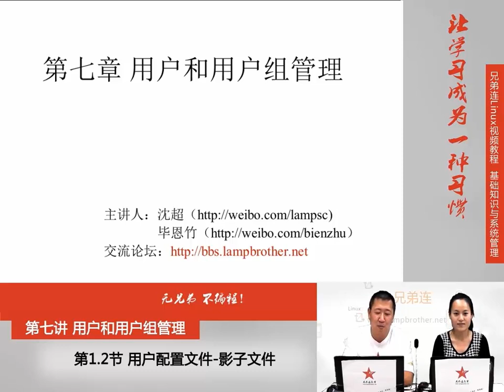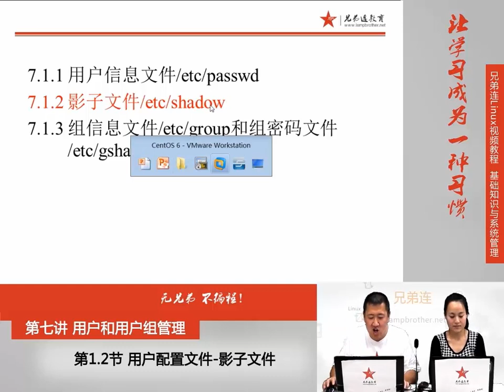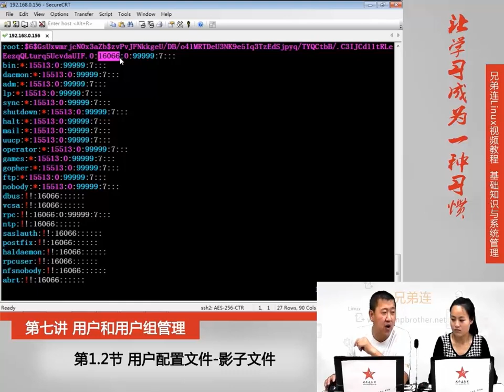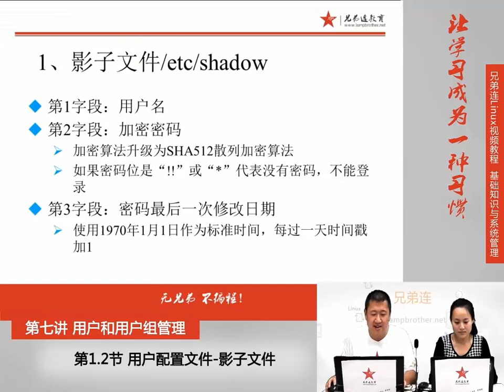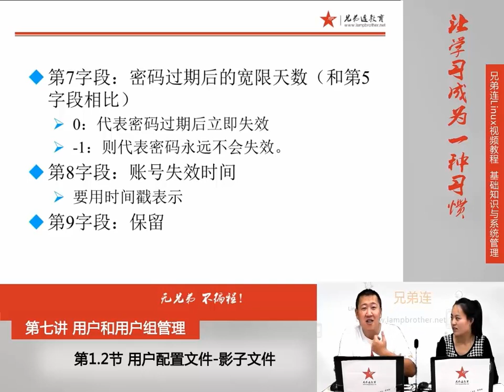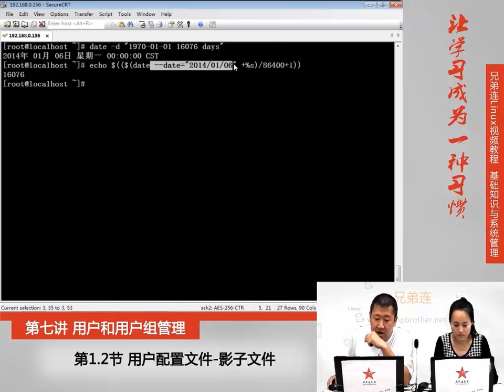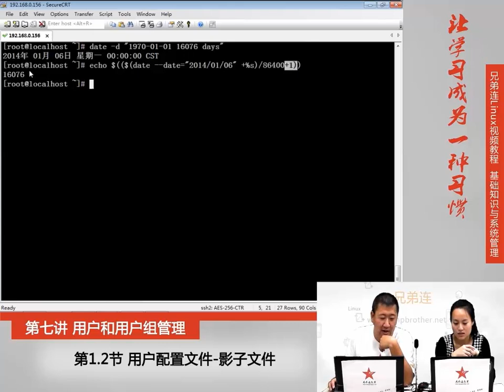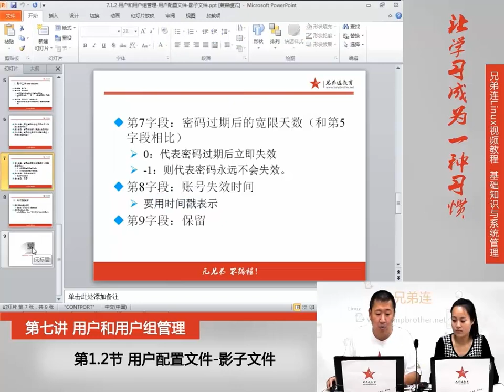7 1 2 用户和用户组管理 用户配置文件 影子文件